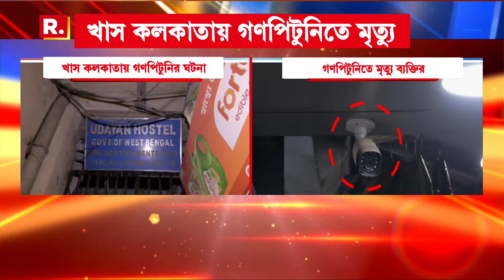খাস কলকাতায় গণপি টুনিতে মৃত্যু। বউবাজারে মোবাইল চোর সন্দেহে গণপিটুনি। ঘটনায় ১৪ জনকে গ্রেফতার পুলিশের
রিপাবলিক স্বাধীন।
রিপাবলিক নির্ভীক।
আপনিই রিপাবলিক।